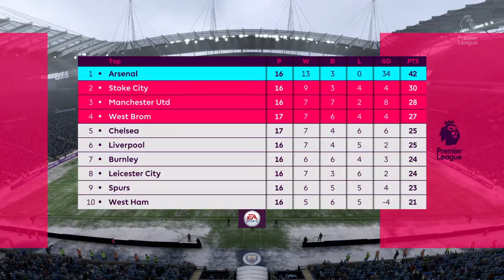Manchester City vs Arsenal Matchday 17 19/20